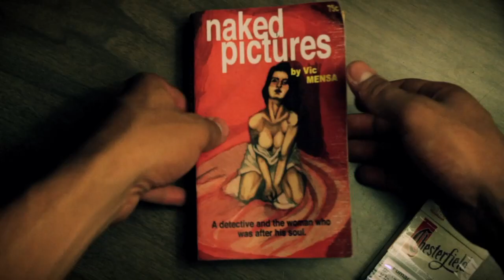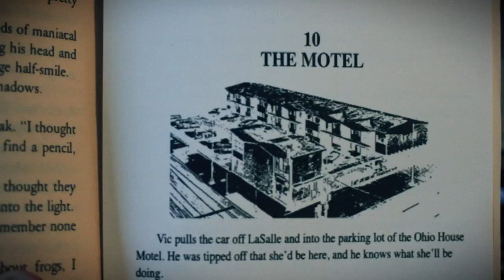"Naked Pictures" | Vic Mensa & Thelonious Martin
Vic Mensa and Thelonious Martin | "Naked Pictures" Official Music Video